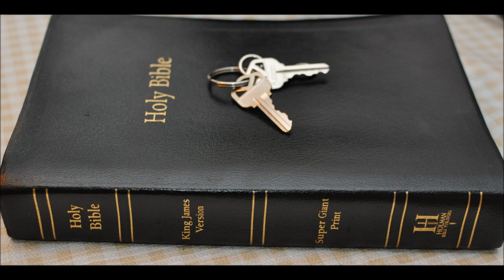take a peek worth it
take a peek at this